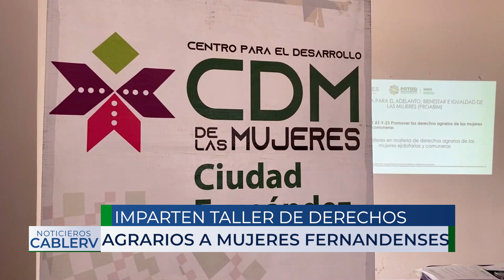Ofrecen taller sobre Derechos Agrarios en el Centro de Desarrollo para las mujeres